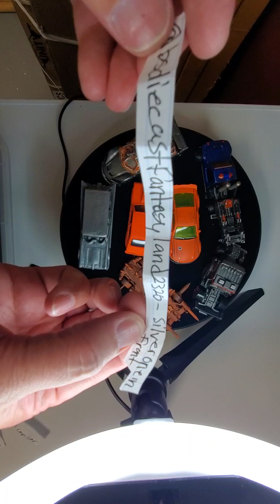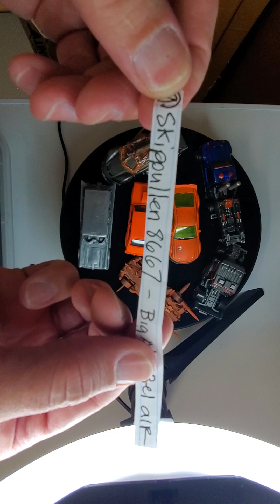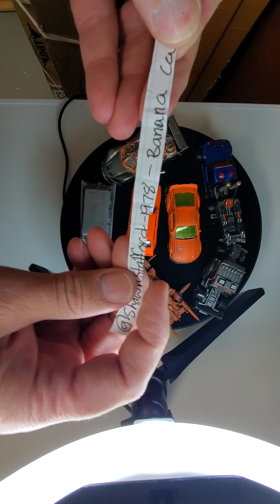we have a winner! 400 subscriber Giveaway drawing.